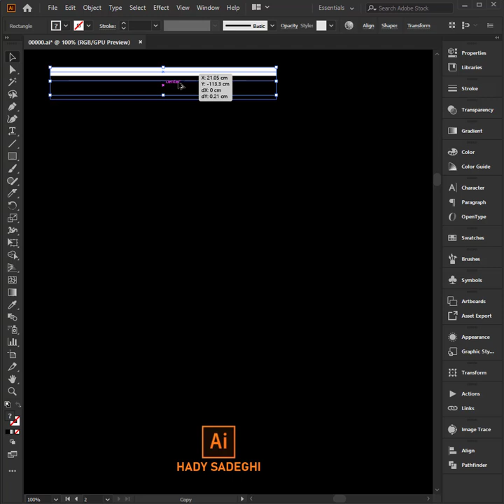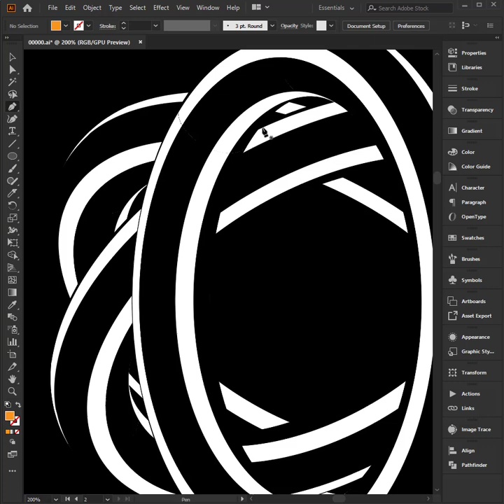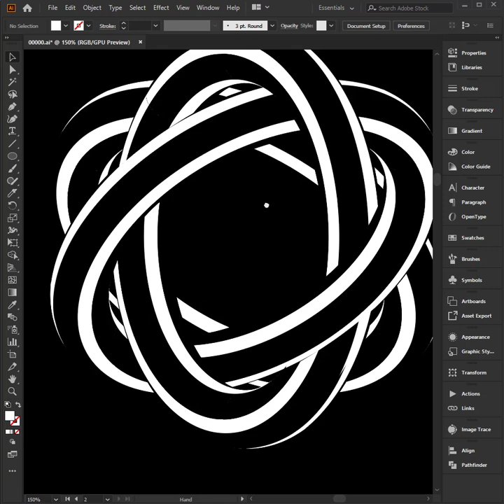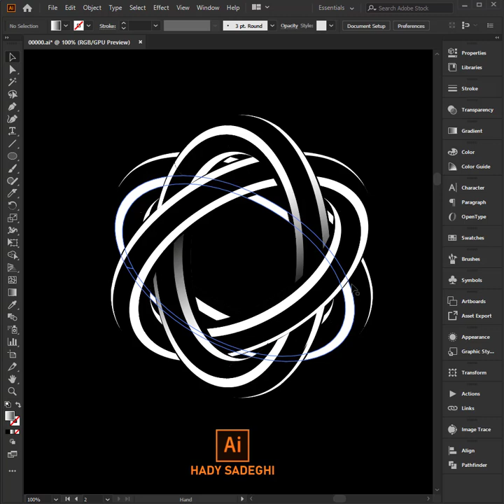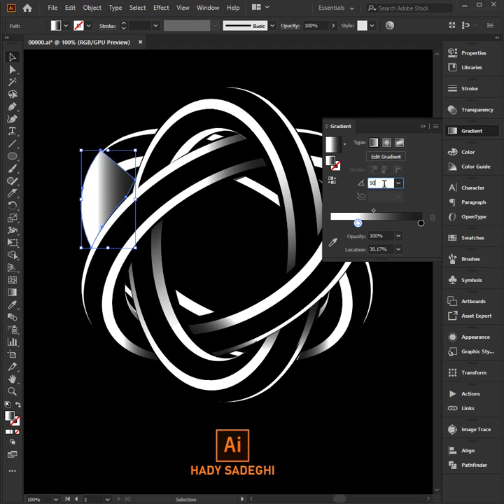professional geometric design in illustrator